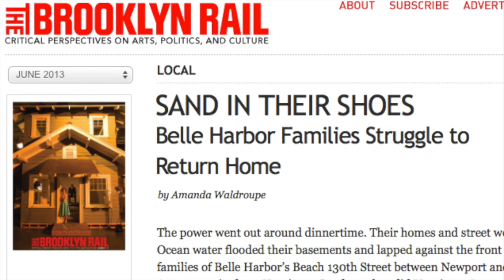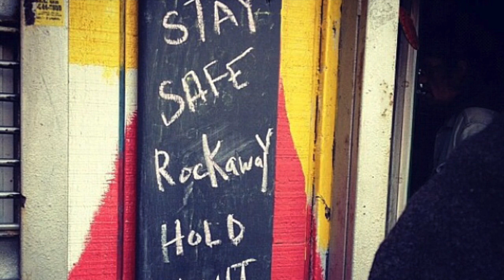Hurricane Sandy Rockaway Beach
Audio: "To Build A Home"- Cinemtaic Orchestra

Thank you to all the people that sent me pictures!